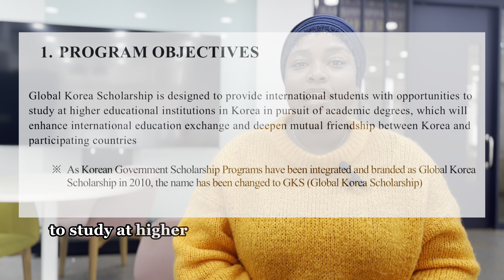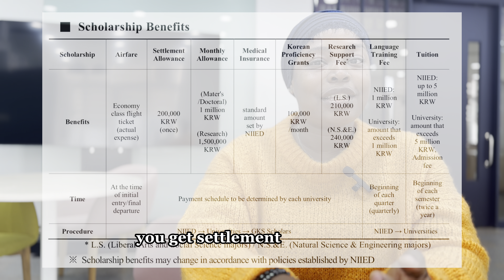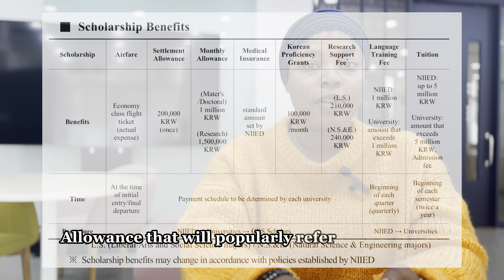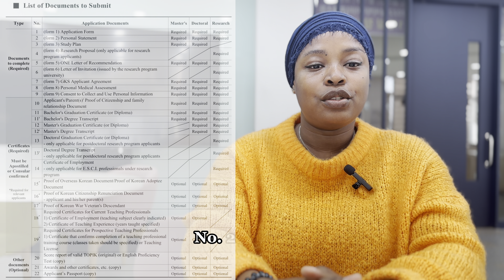Everything you need to know to study in South Korea for FREE 2024 | KGSP | GKS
The Global Korea Scholarship (GKS) is designed to provide international students with opportunities to study at higher education institutions in Korea, both at the undergraduate and graduate levels.

The scholarship aims to enhance international education exchange and strengthen mutual friendship between Korea and participating countries.

Global Korean Scholarship (GKS) 2023 Requirements:
- Not hold Korean citizenship or dual citizenship.
- Have excellent academic and school records.
- Be below 25 years of age (for UG degree)
- Be below 40 years of age (for Graduate degree)
- Have secured more than 80% of CGPA.
- Be in good physical and mental health.

is the official website where you can get information about available courses and the South Korean universities that offer them.

Click on the BELL ICON as well so you can get notifications when next video is uploaded.